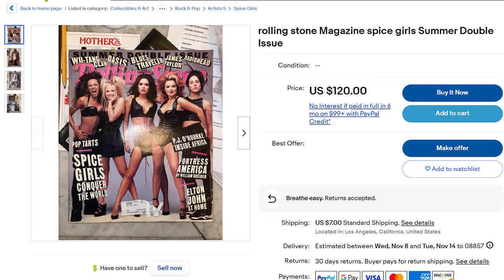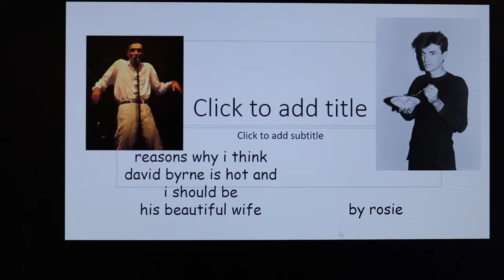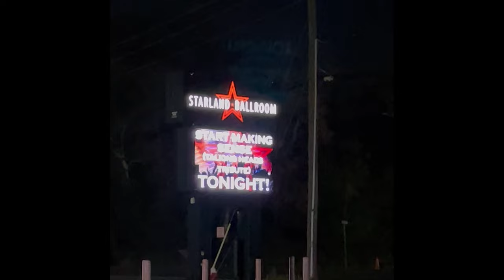My WEIRD Crushes: David Byrne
Join me on another fangirl adventure where I rediscover the music of Talking Heads and find a fellow neurodivergent.